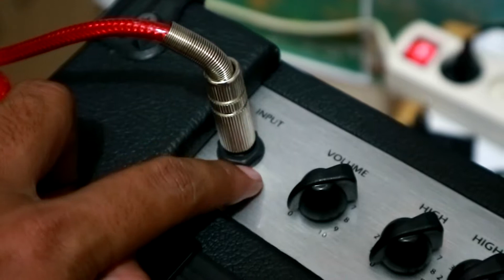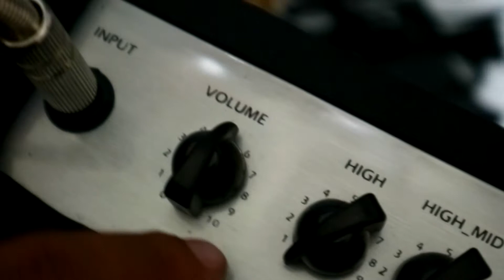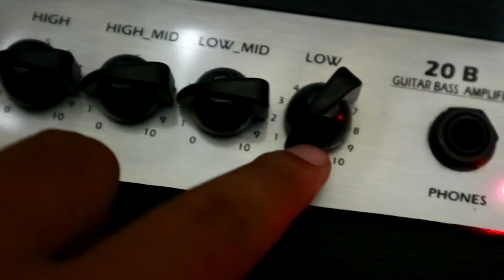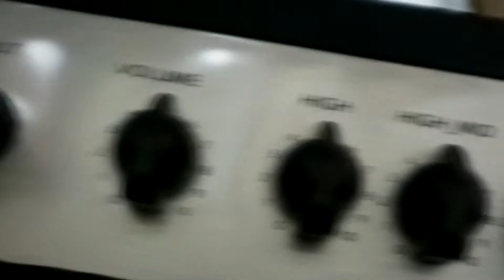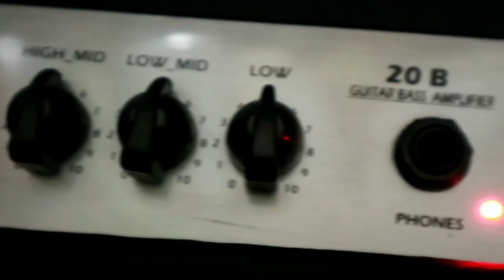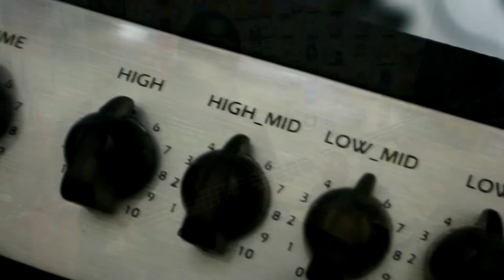SOUND DEMO #10 REVIEW ( Ampli Gitar MARFILL 20B ) By Tyono Slazh | BAHAS TUNTAS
Assalamualaikum, Akhi

Di Edisi SOUND DEMO #10, kita akan memberikan sound sample untuk ampli bass yang kece banget ini, yaitu ampli bass marfill 20B,  dan untuk lebih jelasnya lagi kalian bisa simak terus di video ini sampai selesai yah, enjoy for watching :)

MY PLAYLIST, GOOD WATCHING